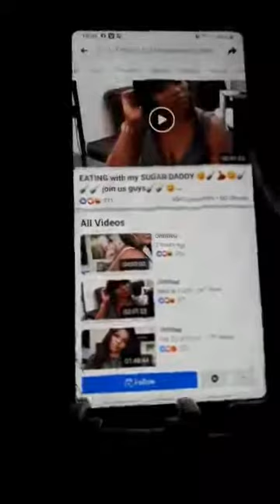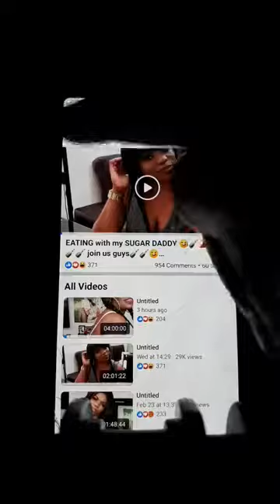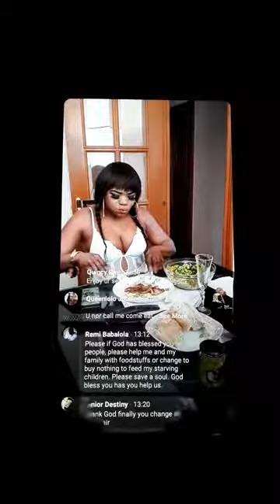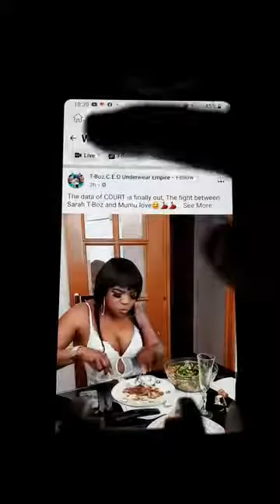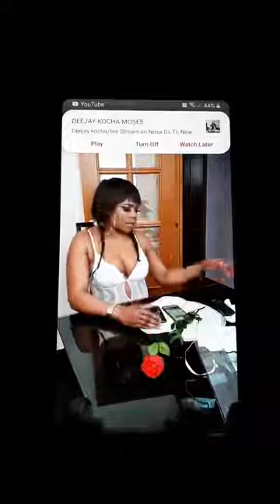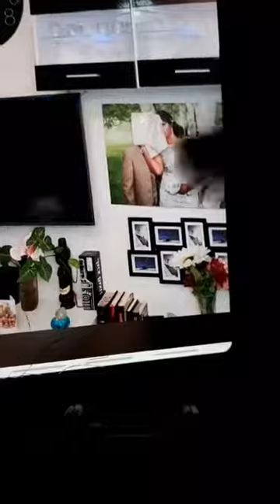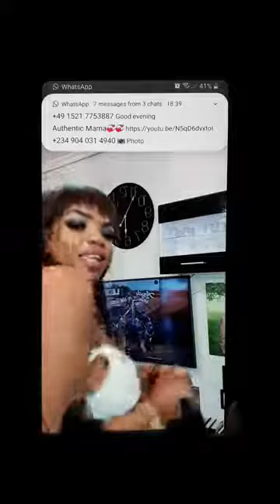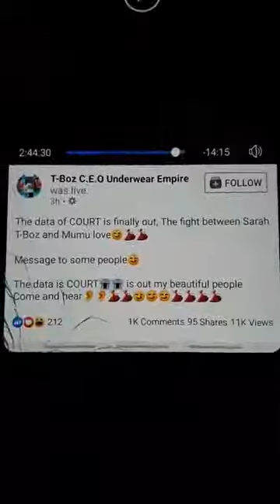PRINCESS AVIELELE; MESSAGE TO SARAH TBOZ